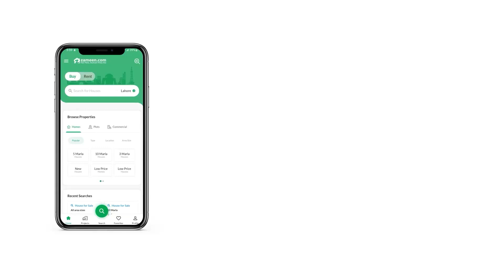11 MARLA RESIDENTIAL PLOT FOR SALE IN E-18 ISLAMABAD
11 Marla Residential Plot For Sale.
In Gulshan e Sehat E-18 Islamabad.
In Block C.
Plot Size 11 Marla.
Possession Plot.
Ready for Construction.